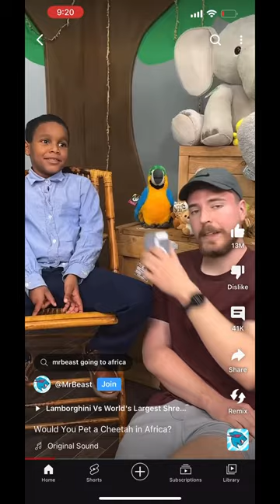Cheetah in Africa credit to Mrbeast#shorts